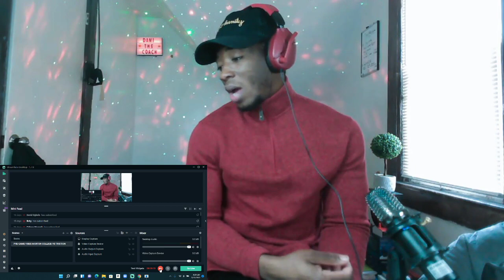🇰🇪😍 | 🇳🇬AMERICAN REACTS : MELANIN QUEENS MASAUTI FT TRIO MIO - NO STRESS | Dami The Coach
AMERICAN REACTS: Dami The Coach reacts to MASAUTI FT TRIO MIO - NO STRESS (OFFICIAL VIDEO) - Saylessfamily
AS YOU SUPPORT MY DREAM, I PROMISE, SOMEONE WILL DO THE SAME FOR YOUR DREAMS IN REAL LIFE. 🙏🏽

Hello  Family, IF you enjoyed this video, feel free to connect on Twitter IG & Tiktok : @Damithecoach or Snap @damidele99 .You already know the love is real on this side.

ABOUT ME 🤍:
I WAS BORN IN 🇳🇬 , GREW UP IN THE 🏴󠁧󠁢󠁥󠁮󠁧󠁿,  MADE MEMORIES IN 🏴󠁧󠁢󠁳󠁣󠁴󠁿 & NOW I FIND MYSELF IN 🇺🇸.
Therefore, expect the 'Greatest Stories ever told' 😩 🤦🏽‍♂️
WELCOME🤍😁 :
Welcome to the family! : IF Youre passionate about Music Sports Fitness & thearts, We welcome you home.
WHAT WE BELIEVE ✊
Music & Sports  are therapeutic.
Family, its important we remaining JOYFUL & GRATEFUL because those are TRUE FOUNDATIONS of a SUCCESS LIFE.
Can’t wait to reply your comments
Much love from me to you & your family 🤞🏾🤍

THERE WILL ALWAYS BE SOMETHING NEW TO WATCH ☺️

THANK YOU SO MUCH & ENJOY YOUR DAY❤️